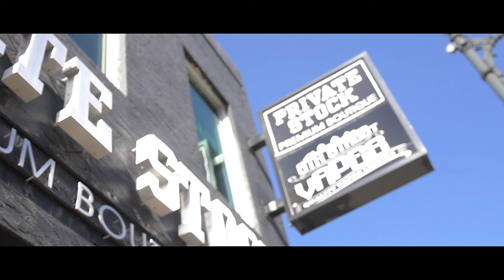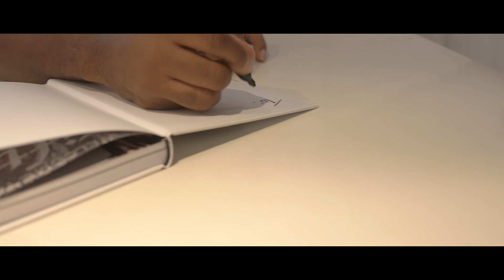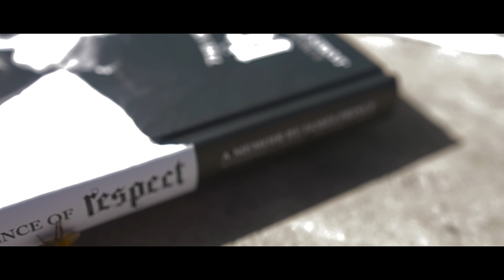J Prince: The Art & Science of Respect: Rap-A-Lot Mob Ties: Legend Already Made: WalkAwaySmilin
The Legendary James Prince made a pit stop to come bless the city of Austin with his wisdom & and insight into his mind

anyone who tries to sell you a specific
formula as the definitive Robin to
success in entertainment is lying
there's no one way to get on
[Music]
we're doing another book you got my
buh-bye right now okay way to clean like
discriminate on the was it was as I look
back on my foundation of Rapala I built
my team around three ingredients heart
loyalty and commitment in my journey
those three character qualities have
proven to be more important in a degree
the experience our other qualifications
someone who has heart is a stand-up guy
[Music]
make sport jewelry and the shit that
came with bullying hard you try yoga
sorry no regard signed by Jay prince
himself one day you see me right here
I'm gonna be this yeah are in science of
a respect man silences a prince man
hardest a good read
I can't wait to dive into it it's all
about respect man
respect the elders respect everybody is
loving respect in the world peace of
love so if y'all Dante
Media got to me mr. James prince himself
rap-a-lot records just listening to the
autobiography stroke so much inspiration
man and not only think of myself as an
artist but it's an entrepreneur you got
to get out there and get your own fight
back just a setback you ready put a
bounce back nigga matter of fact the
combat that don't come back every day is
combat fighting like Iraq nighttime on
the block I heard what them being safe
my doorbell ringing mother Halloween day
Doc Martens brand-new in the closet I
ain't opened it tells real hard back
there I had to cope with it whatever my
real name is simply one make good cheese
and crepes the people who try they're
over here on seven Red River okay okay
okay
man is that when we got worn on you see
I run that one - I'm just like the
[Music]
then I did me behind
[Music]
[Applause]
let it nigga try play a role Michael
Jackson talking to me and my trains any
say better you know oh my check that I
was J prison past me
niggas love the talk reckless dance see
me like best friend got the sand color a
fan and I never seen it
Wester fast augment ass there
ladies on your payroll tame